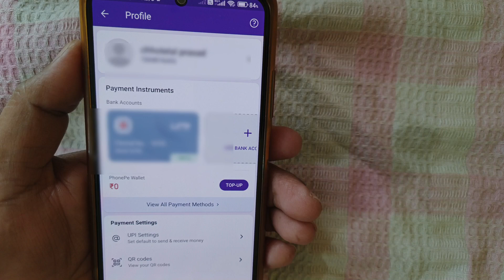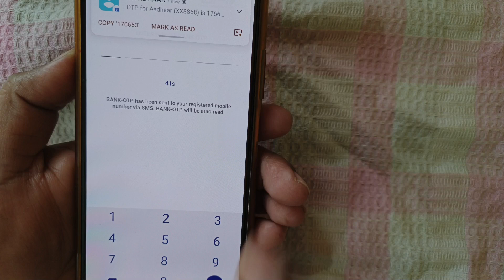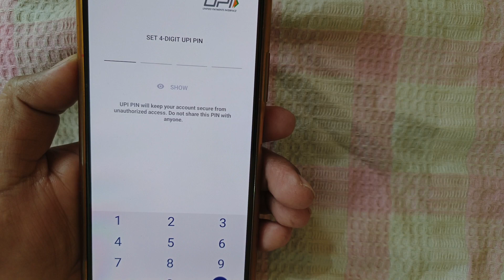Phone Pe नया अपडेट 2023 || Aadhar Upi New Update || Aadhar Upi Pin Set New Service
नमस्ते,
       मेरा नाम लालू कुमार गुप्ता है। हमारे यूट्यूब चैनल में आपका स्वागत है। जिसका नाम है 👉Lalu Naina Gyan
इस वीडियो के बारे में :- दोस्तों आज के वीडियो में मैंने आप सभी को यह बताने की कोशिश किये है  कि doston Aaj Ke video Mein bataen Hain Ki phone per main new update kya Aaya Hai Iske Vishay Mein Aaj Ke  video mein bataen hain
प्रश्नों का समाधान👇

Phone par upi pin Kaise banaye
Phone pe  upi pin Kaise banaye
How to create upi pin?
Aadhar Card se phone pe account kaise banaen
Phone pe account Aadhar Card Se Kaise banaen
Bina ATM ke upi pin Kaise banaye
Bhim upi pin Kaise banaye
Upi pin Kaise banaye
Phonepe Se Kaise upi pin banaye
Phone pe account kaise banaye
Phone pe account Banaya Aadhar Card se
Phone pe account kaise chalu Kare
Phonepe upi pin Kaise banaye
Phonepe per upi pin Kaise banaye
 Hindi
Lalu Naina Gyan